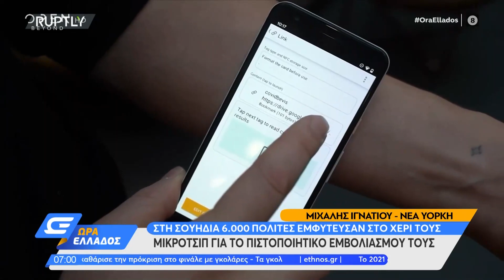6000 Σουηδοί πολίτες εμφύτευσαν τσιπάκι με το πιστοποιητικό εμβολιασμού | 23/12/2021 | OPEN TV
Μικροτσίπ με το πιστοποιητικό εμβολιασμού τους εμφύτευσαν υποδόρια 6000 Σουηδοί.